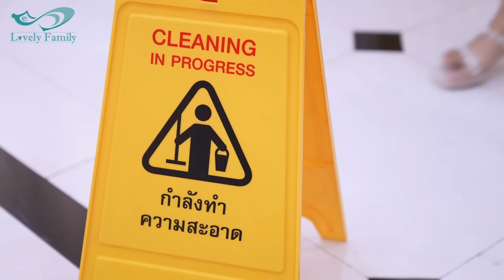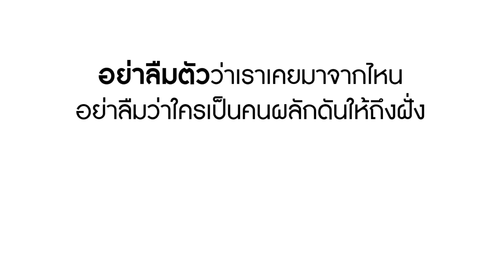ระดับดาราอย่างฉัน ไม่รับงานตลาดล่าง!! | Lovely Family TV